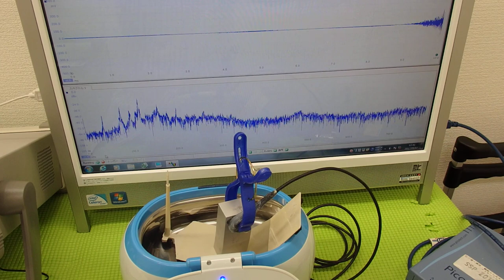超音波の応用に効果的な‹ＬＣＰ樹脂（上野液晶ポリマーＵＥＮＯＬＣＰ）›